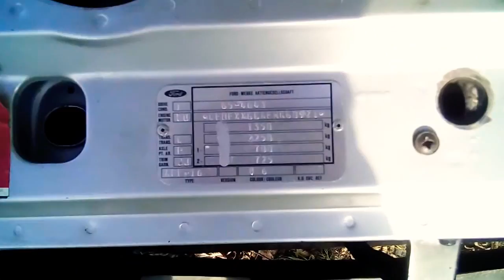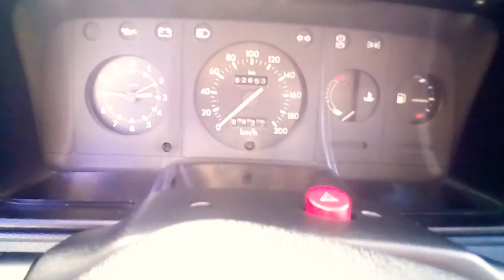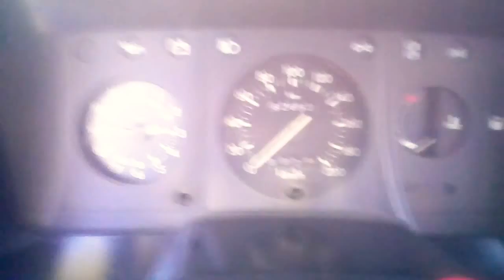Обзор на Форд Орион 1.6 , 1987 года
Форд Орион 1987 года, карбюратор, двигатель 1.6 бензин